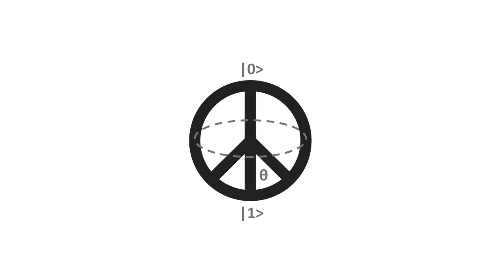Quantum 10 : L'actu quantique et le fermion de Majorana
·  Le fermion de Majorana refait son apparition. Avec de l’or et du vanadium. Il n’y a pas que Microsoft derrière. Ici, c’est le MIT.
Signature of a pair of Majorana zero modes in superconducting gold surface states, 2019 (35 pages).

 ·  Événements du Lab Quantique organisés par Quantonation.
Celui de la semaine dernière, 2 avril : Qubits Pharma (more on this later), Orca Computing (ordinateur quantique photonique), écosystème Canada Institut Quantique (écosystème bien construit).
Avec notamment Loic Henriet, ingénieur logiciel de Pasqal. Sur programmation OQ à atomes froids.

·  La vie des chercheurs en période de covid,  un des autres phénomène d’adaptation.

·  L'apport scientifique autour du covid ; quels sont les points clés : simulation moléculaire et criblage de molécules ?

·   La "Minute" scientifique d'Olivier sur la Chimie quantique relativiste pour apprendre le pourquoi de la couleur de l'Or.